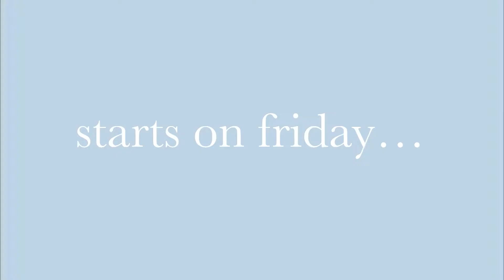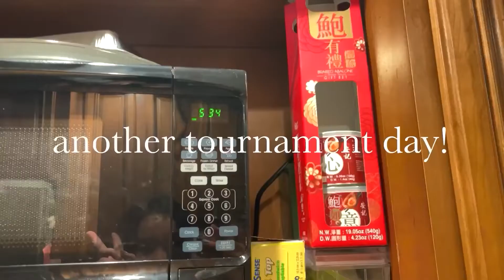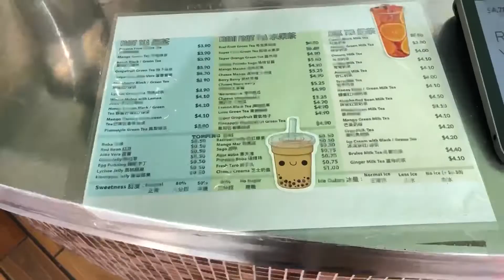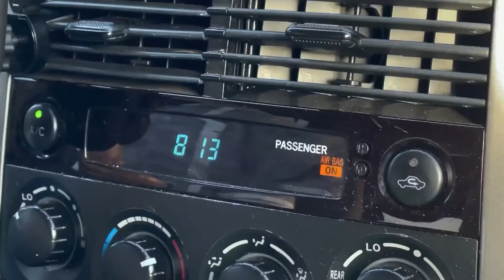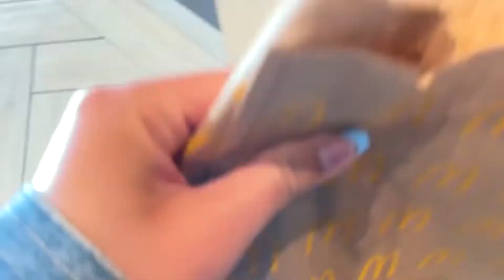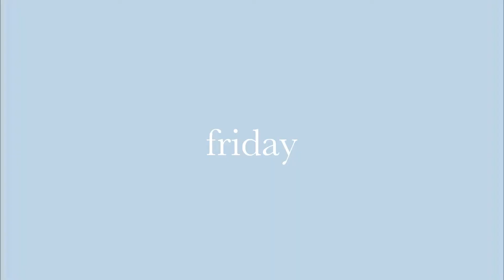spring break vlog!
we had spring break! it was a good relaxing week:) i hope you enjoyed the vlog!

✰ instagram: @phobtos (photography) // @phobsz_ (main)

ABOUT ME:
Hi there! I'm Phoebe and I LOVE photography, editing, and sports (mainly volleyball).

should we do a sub count👀106